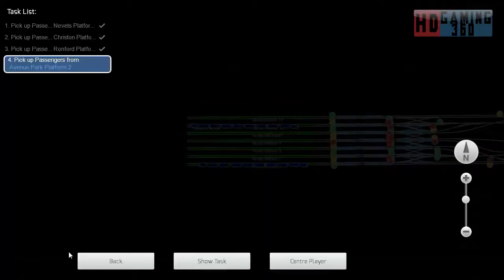Train Simulator 2015 - Workshop Route - Mirco Island - Avenue Park Service Part 3